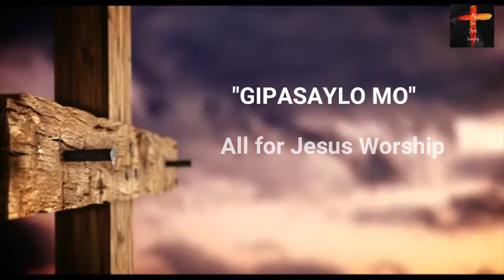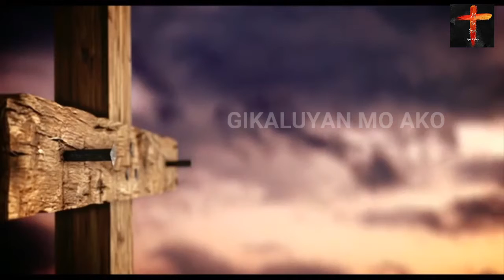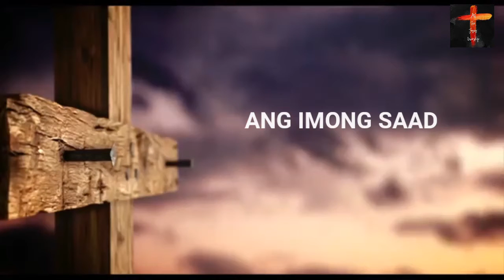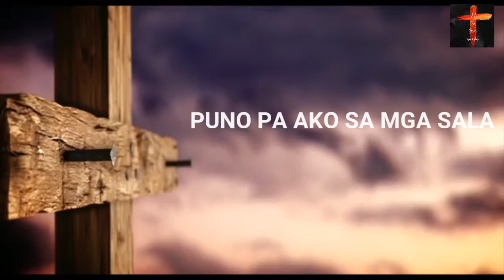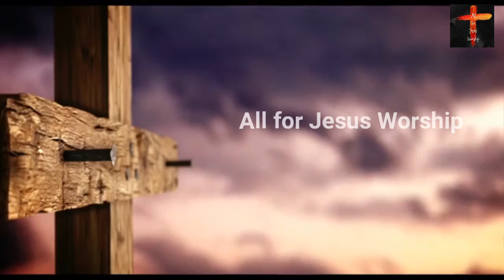Gipasaylo Mo (Official Lyric Video) - All For Jesus Worship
Hello worshippers! Watch the lyric video of Gipasaylo Mo. This original song is composed by Ptr. Jeff Sy and Louie Quiñones and sung by Louie and arranged by B4U Music. God bless everyone!